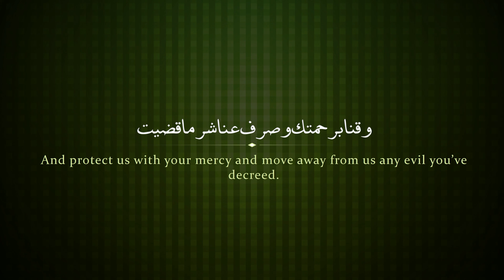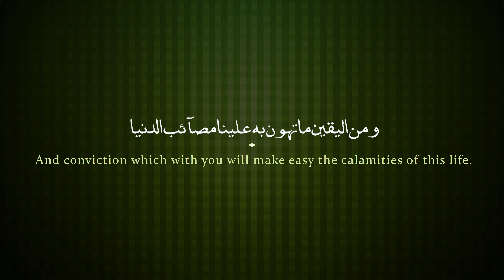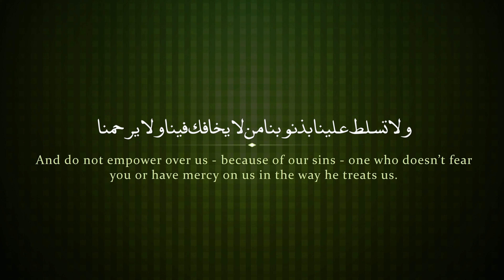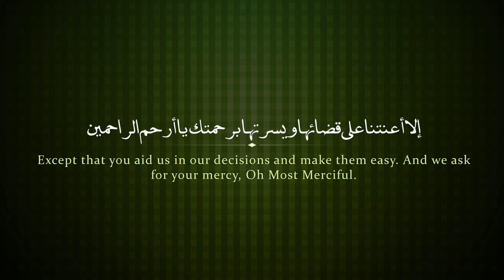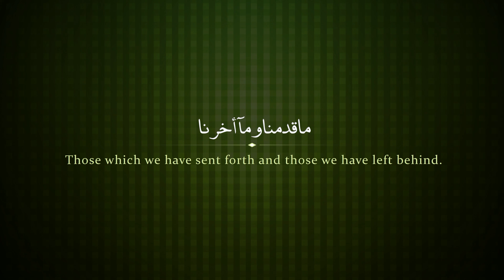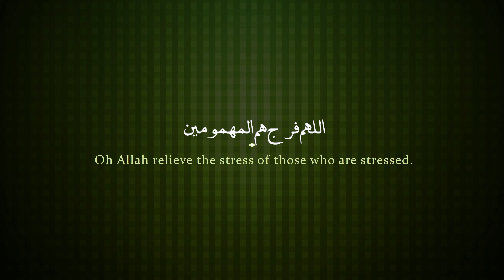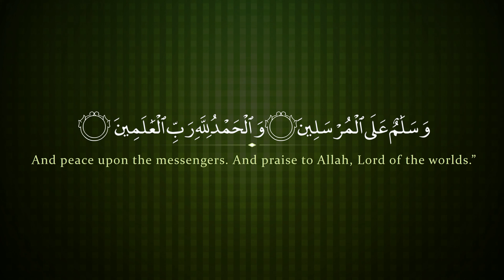Witr Du'a | Qari Wajid Siddiqui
Oh Allah guide us amongst those you’ve guided.
And grant us health amongst those you’ve granted health to.
And protect us amongst those you’ve protected.
And bless us in what has been given to us by you.
And protect us with your mercy and move away from us any evil you’ve decreed.
For you decree in truth and none can decree over you!